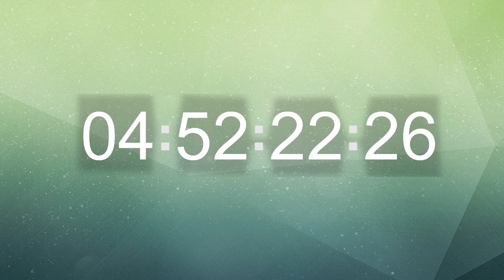Timer 10 Hours 01 Backgrounds